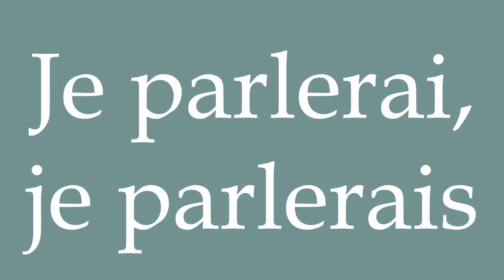How to Pronounce ''Je parlerai, je parlerais'' (I will speak) Correctly in French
Learn how to say and properly pronounce ''Je parlerai, je parlerais'' in French with this free pronunciation tutorial.